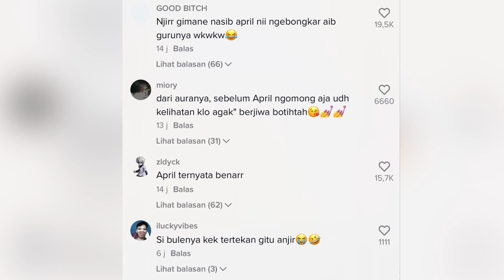Viral Terbongkar Pak Ribut Ternyata ! Bener nih kata muridnya😂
Ada ada aja ya pak ribut

source : Tiktok Pak ribut
R dancer Official